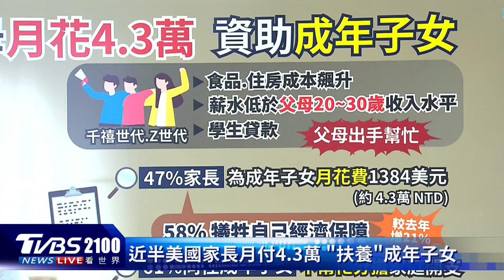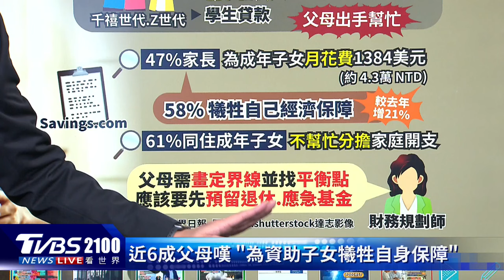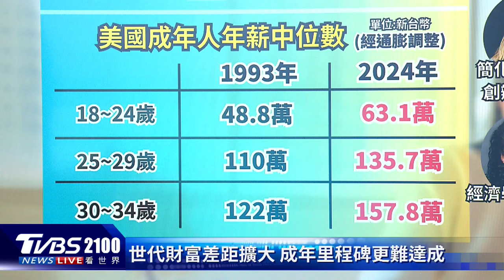美國家長難斷「財務臍帶」 近半數月付4.3萬養成年子女｜TVBS聊國際PODCAST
美國家長難斷「財務臍帶」，Savings.com調查顯示，47%家長一個月花了1384美元、相當於台幣4萬3千元，資助成年子女。究竟為什麼年輕人越來越難養活自己？主播彭志宇帶您一起來看看。